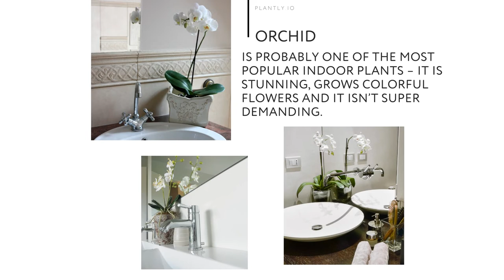What are Best Houseplants for Your Bathroom?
Bathrooms are often dull and boring but if you want to make yours special, there are some amazing houseplants for the bathroom to make it more lively.
You won’t have to spend money on air humidifiers, as these houseplants for the bathroom will get the amount of moisture they need to thrive.

Also, they will beautify the space, so time spent in the bathroom will be a bit more enjoyable.

So, which plants should you choose for your bathroom?

On this list, you will find low-maintenance plants that are stunning décor pieces.

Let’s begin!

1. Orchid (Orchidaceae family)
Orchid is probably one of the most popular indoor plants – it is stunning, grows colorful flowers and it isn’t super demanding.

It belongs to the Orchidaceae family – one with the largest number of flowering plants.

What makes this flowering plant so popular?

Well, firstly, its looks should be mentioned.

Orchids can have leaves in different shapes and sizes – if you do not like large plants, with too much foliage, you can easily find an orchid with stunning small and oval-shaped or orbiculate leaves.

When it comes to flowers, their shape, as well as color, varies. Purple or blue flowers will brighten the space, but if you prefer a more neutral color, then you can go for an orchid with white or light pink petals.

2. Chinese Evergreen (Aglaonema)
If you do not think of yourself as someone with a green thumb then Chinese Evergreen is the perfect plant for you.

This plant will easily adapt to all conditions and doesn’t require a lot of attention in general, so it will thrive even if you forget about it from time to time.

Of course, before you buy the plant, you should learn a little bit about it and what it needs.

As you can probably conclude, this plant comes from China – it grows in its forests and it can be even found in the forests of countries surrounding China.

Since there are over twenty species of Chinese Evergreen, just like Orchids, it has versatile look. Some of the species are a bit smaller, with smaller leaves and different leaf-shape, while others can grow large foliage.

No matter which species you chose, one thing is guaranteed – it will be super easy to take care of.

3. Begonia (Begonia Obliqua)
Because of their foliage, begonias are stunning décor pieces, and therefore, they are one of the best houseplants for your bathroom if you want to lighten up space.

Begonia belongs to the Begoniaceae family and is native to South America and Africa. There are over 1800 Begonia species, and some of them grow in Asia as well. Begonia Obliqua is one of the most popular Begonia species.

It has quite large and oval leaves. From Jun to fall, it develops flowers as well – they are small and white but add a bit of volume to the plant. However, these flowers might not develop when growing Begonias indoors.